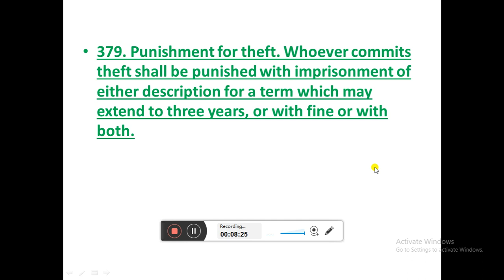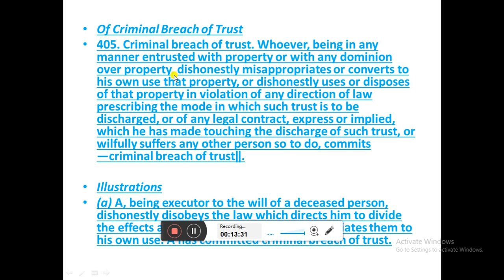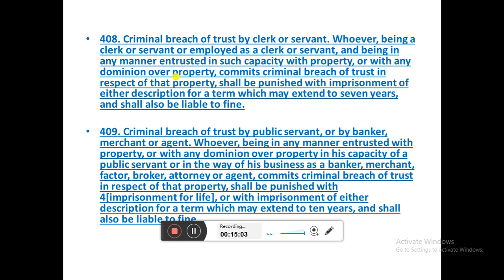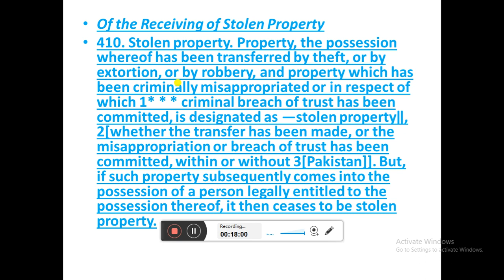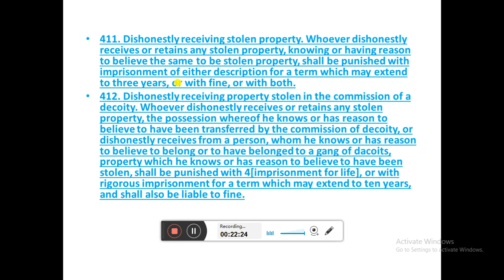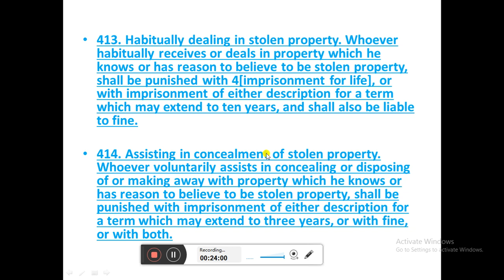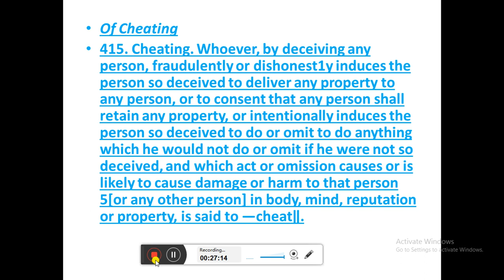Criminal Breach of Trust by Public Servant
Ppc.part 02.Sections. 403-462.